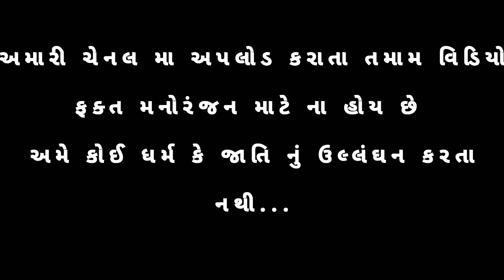દુઃખ ન હતુ અને ડોબુ હોર્યુ // Dukha N Hatu Ne Dobu Hortu 2023 New Video AV GUJARATI COMEDY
આ વિડિયો મનોરંજન માટે બનાવેલ છે . આ વિડીયો ને વાસ્તવિકતા થઈ કોઈ સંબંધ નથી.

***અમારા વિડિયોમા અમે કોઈપણ જાતિ - ધર્મ નો વિરોધ કરતા નથી***

અમારી ચેનલ ના વિડિયો તમને પસંદ આવતા હોય તો સબ્સ્ર્કાઇબ કરવા નમ્ર વિનંતી

Director Harkesh Sinh Zala

Story Av Gujarati Comedy group

Editor Harkesh Sinh Zala

Cameramen Sunil Sinh Barad & Harkesh Sinh Zala

Acting Popatji Sunil Sinh Mehuljii Bipinjii Alpesh Sinh Kanujii Shailesh Sinh (Sendy Bhai)Harkesh Sinh